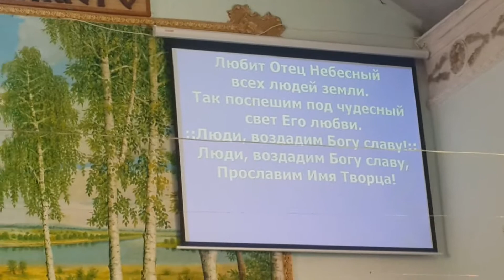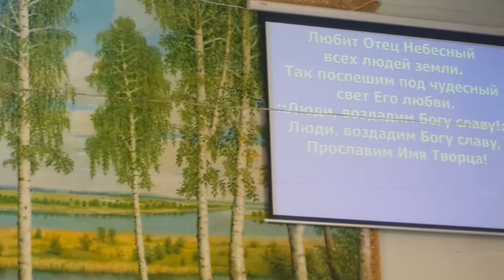Поем все вместе класнючую песню, Славик Господа Нашего!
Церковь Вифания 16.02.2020